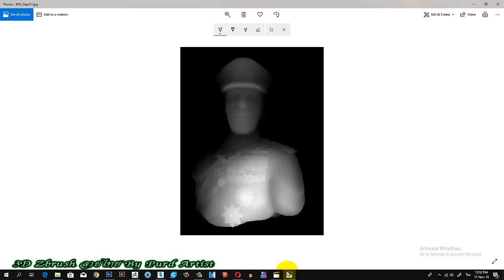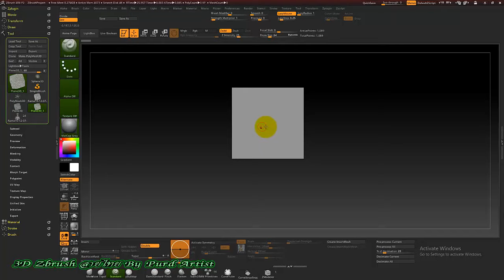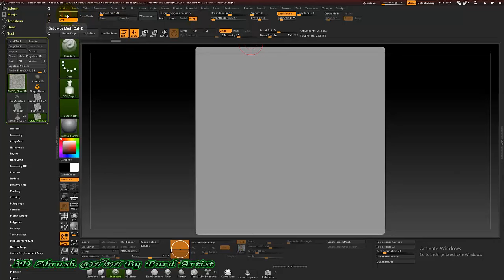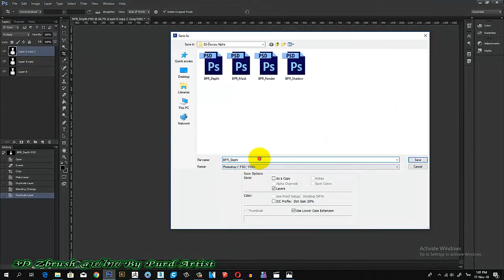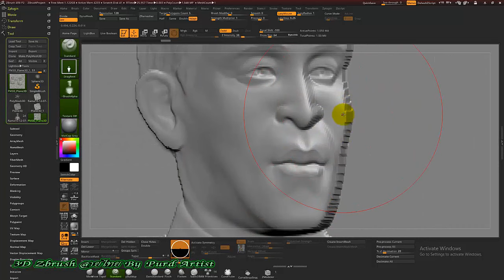หลักสูตร ออกแบ3D งานพุทธศิลป์ ขั้นสูง - 12 ขั้นสูง นูนต่ำ ปั้นแบบ Alpha